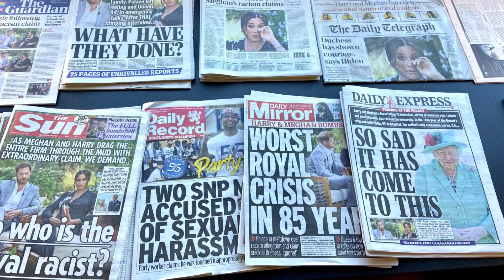El Príncipe Harry Comparte Detalles De Su Reunión Privada Con Isabel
Decir que las tensiones entre el Príncipe Harry y su familia han estado altas en los últimos años es poco. Entonces, ¿de qué habló Harry con su abuela, la reina, en una visita reciente? Aquí tenemos la respuesta.

Tras su boda con la actriz estadounidense Meghan Markle, el Príncipe Harry y la nueva Duquesa de Sussex sintieron las presiones de una vida de la realeza en el centro de atención. Debido a la injusta cobertura mediática y a las constantes comparaciones con el Príncipe William y Kate Middleton en los tabloides, Harry y Meghan decidieron retirarse.

Para colmo, la pareja se sentó con Oprah Winfrey y sacó a la luz secretos de la realeza, confesando que el racismo dentro de la familia y una prensa implacable hicieron que su experiencia fuera insoportable.

Meghan recordó la experiencia que enfrentó mientras estaba embarazada, y le dijo a Oprah que tuvo pensamientos suicidas por las presiones que enfrentó. En respuesta, Harry compartió sus temores con Winfrey, aludiendo al trato injusto que su madre, Diana, también enfrentó por parte de los paparazzis y el público.

Han pasado oficialmente dos años desde que ambos se mudaron a Los Ángeles con su familia, y antes de los Juegos Invictus, Meghan y Harry fueron a visitar a la Reina Isabel en una decisión sorprendente.

Dado que Meghan y Harry establecieron una reputación como una pareja que no se guarda sus sentimientos, la gente estuvo atenta a sus comentarios en medio de su improvisado regreso a Inglaterra. Así que, ¿qué dijo Harry sobre el reencuentro de la pareja con la reina, y cuál es la situación entre la familia de California y los miembros de la realeza del Reino Unido?

Desde la salida de Harry y Meghan del Reino Unido, hubo varios eventos importantes, y cada vez que el público británico pensaba que los visitarían, no lo hacían.

Además de que Meghan la pasó muy mal por causa de los medios, la pareja anunció en enero del 2022 que no se sentían seguros como para volver a Inglaterra, ya que no les brindan protección policial ahora que ya no son miembros activos de la realeza. Quizá por eso, su visita al Reino Unido en abril del 2022 no fue gran cosa, sino más bien una parada en el camino hacia los Países Bajos.

Con la llegada de su cumpleaños número 96, decidieron visitar a la Reina Isabel de camino a los Invictus Games. Hablando con la BBC, Harry compartió que fue "genial verla", además de compartir que la reina deseó suerte al equipo.

Harry no ha ido al Reino Unido desde julio del 2021, mientras que Meghan no ha vuelto desde su partida en el 2020, según BBC. Los fans de la pareja se alegraron de su regreso, y fue reconfortante saber que Harry se reunió con su abuela.

El Príncipe Harry y su abuela fueron testigos de cambios importantes en su familia en los últimos años, y decir que su relación fue puesta a prueba es poco. Se dice que la monarca y su nieto comparten un estrecho vínculo desde que Harry era joven, y aunque la dinámica fue difícil, se dice que la última visita de Harry a Isabel fue muy bien.

Aunque Harry recibió muchas críticas con respecto a la familia real, siempre halagó a su abuela, sobre todo en la entrevista con Oprah en marzo del 2021, en donde confirmó que están más unidos que nunca, a pesar de la distancia geográfica como resultado de su mudanza.

En el epílogo de Finding Freedom: Harry And Meghan And The Making Of A Modern Royal Family, una fuente cercana describió mejor la relación de Harry y la reina. Dijo,

"A pesar de todo lo que pasó, él siente el mayor amor y respeto por ella. Su vida de deber y servicio es una de las muchas maneras en que ella lo inspiró a servir también".